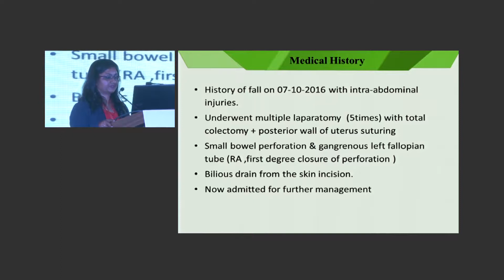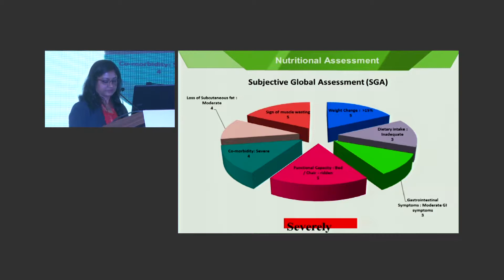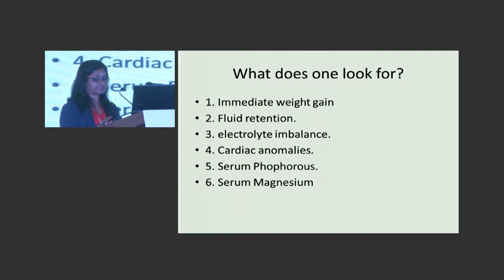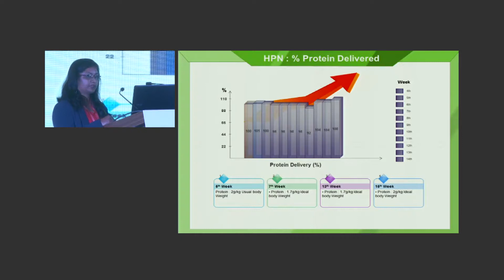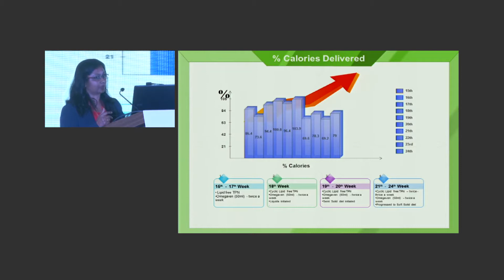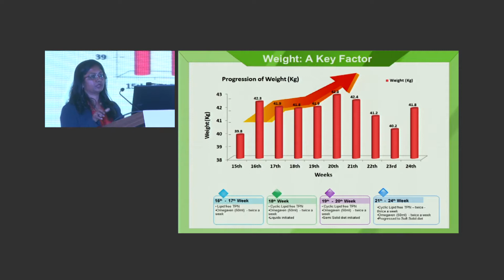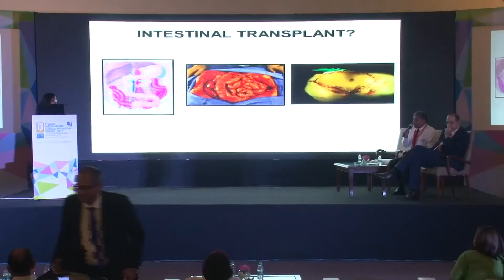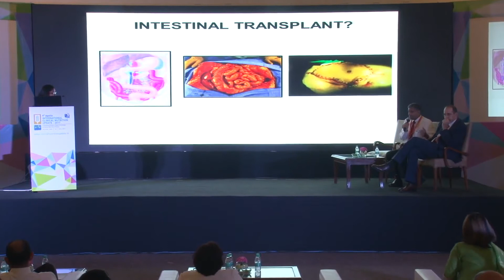9th Clinical Nutrition | Ms. Daphnee D.K